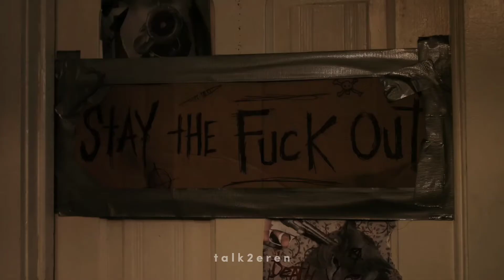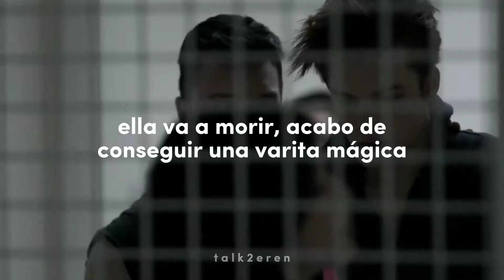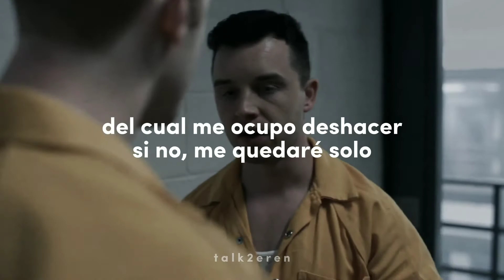NEW MAGIC WAND; TYLER, THE CREATOR // sub español (gallavich)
de mis canciones favs de igor